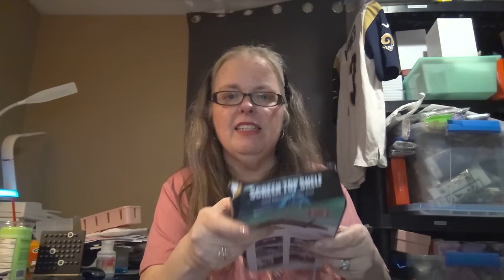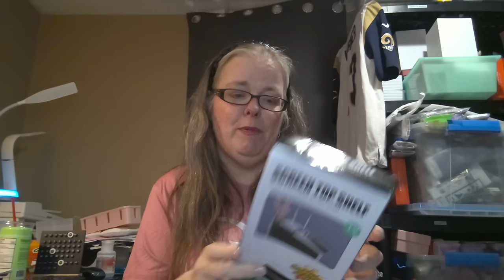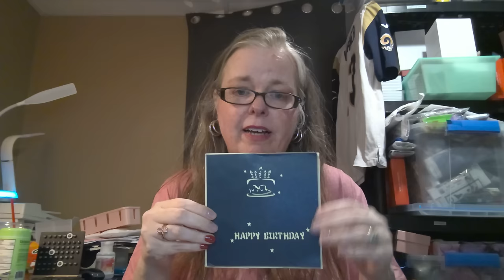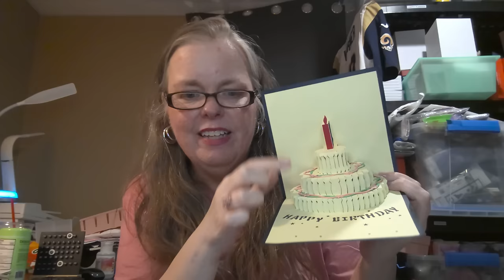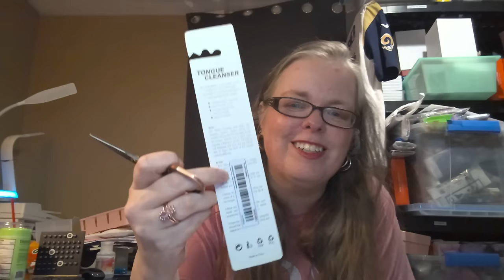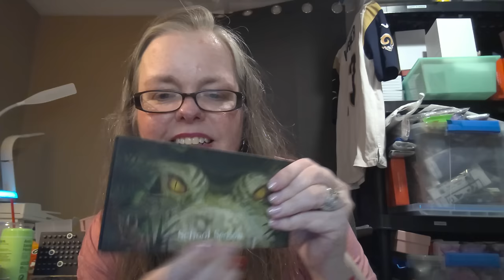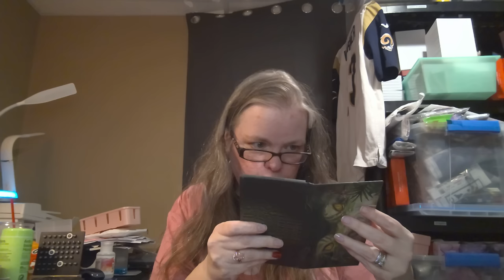Temu Haul | 20231019 | Not Sponsored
*TEMU DETAILS*

🎁 an extra *50%* off _(for new app users)_

4⃣ Here are my *Temu game codes* if you'd like to be friends. Simply enter the number into the Temu search bar.  _(Share your codes in the comments to gain friends of your own!)_
🐟 *Fishland* ➡️ 23796608 NEW as of 10/3/2023
🌽 *Farmland* ➡️ 48519686 NEW as of 10/17/2023

*PRODUCT DETAILS*

💡*NOTE*: If an item is not shown below, it was either *SOLD OUT* or *DISCONTINUED*.

🛍️1 pc Portable Round Makeup Brushes (Concealer or Mushroom)

*OTHER SAVINGS OPPORTUNITIES*

🤑 *Yum Yum Box* - Try snacks from around the world.
🎁 When you sign up, we’ll both get $5.

🎁 We’ll both get $30 in rewards after you spend $10.

🤑 *Sipsby* - Join the best tea club.
🎁 You’ll get $15 off your first box + 200 bonus points for signing up.